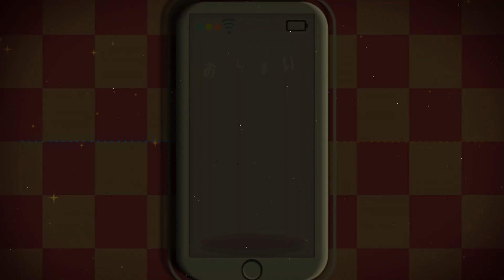【MMDウマ娘プリティーダービー】アイネスフウジンでシティライツ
アイネスフウジン　ini-Te様
MMDPVキット　MAO様